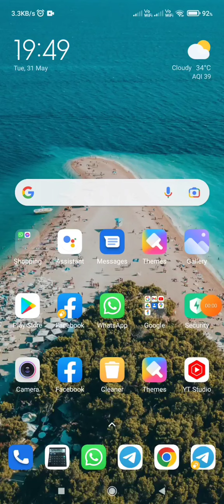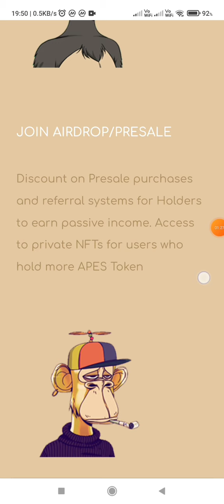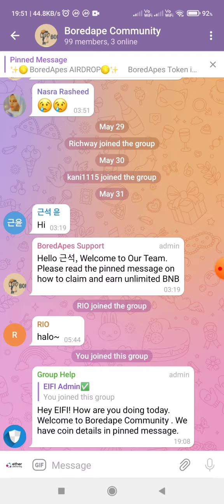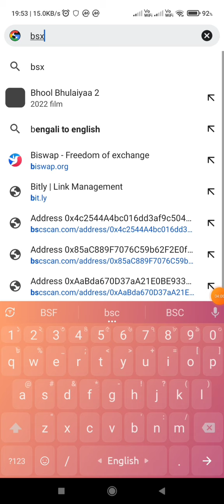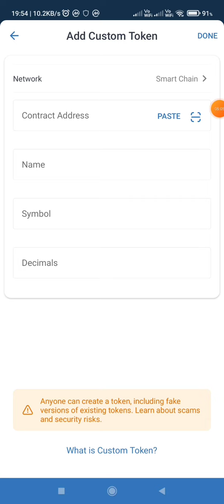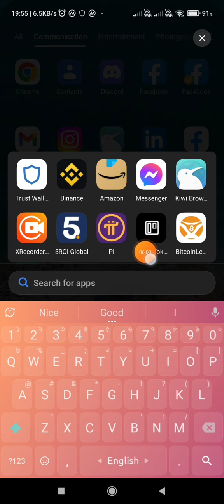Get Free 500$ instant | New instant Withdrawal Airdrop | New Crypto Airdrop 2022 | Bored APE Token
✨🌕 BoredApes AIRDROP🌕✨
    BoredApes Token is a community-driven NFT platform empowering users by rewarding them for their engagement and enjoyment. By using innovative tokenomics ($APES allocation), utilizing auctions and bids

1. Copy Link
2. Open trust wallet
3. Paste it into Dapps search bar
4. Select BSC then claim Airdrop
5. Please Import your BoredApes into Your Wallet

✅Reward : Get 500,000,000 Apes into your wallet
✅Referral : Referral will get 40% BNB + 60% Apes
✅Network : Smart Chain
✅Contract : 0x02b2c2cbd8aca59a8e6637cbf98bd07bf3452928
✅All of LP tokens are locked
✅We have burnpool of 65 % of the supply.

🔹LISTING ON Pancakeswap : 1st July

🔰 Related Tags 🔰
Coinmarketcap Airdrop
coinmarketcap in hindi
coinmarketcap earn
cmc airdrop
latoken airdrop
latoken new airdrop
latoken kyc
latoken airdrop withdraw
metamask airdrop
airdrop cryptocurrency
airdrop alert
airdrop crypto
crypto news